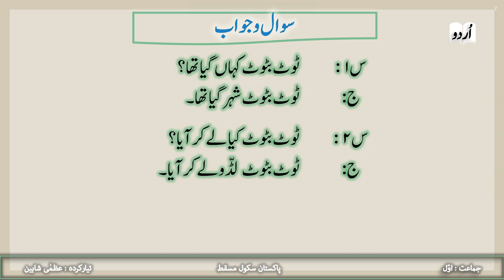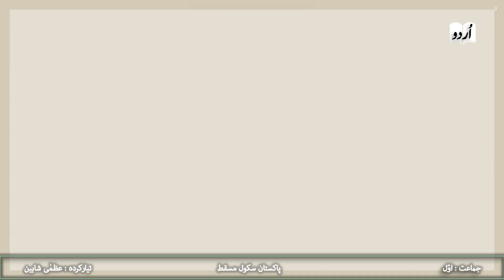Grade 1 Urdu Sabaq: Tot Batot (Sawalo Jawab)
Grade 1 Urdu Sabaq: Tot Batot
(Sawalo Jawab)